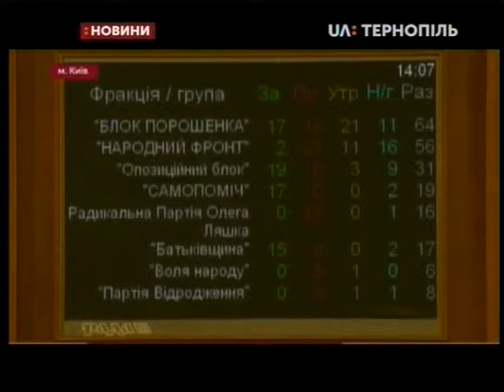22.05.2019. Новини. 19:00